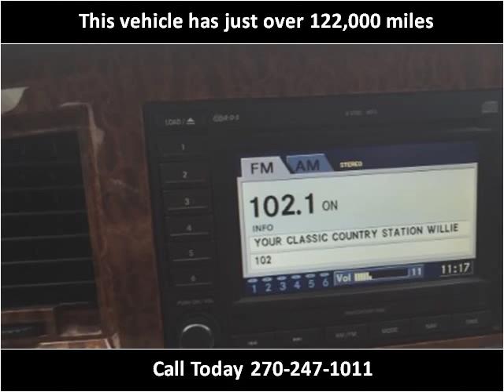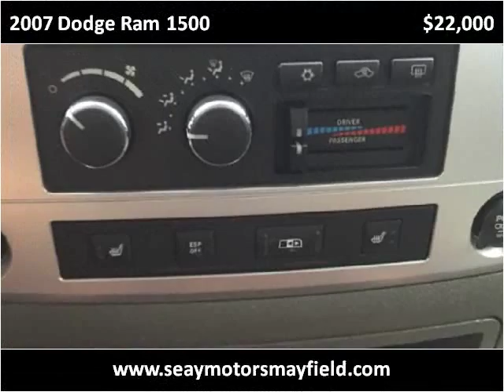2007 Dodge Ram 1500 Used Cars Mayfield KY